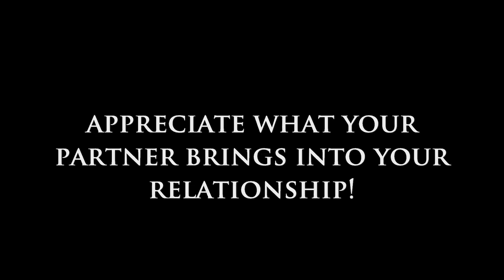Appreciate What Your Partner Brings into Your Relationship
Welcome to Dear Sybersue. Today's topic is: Appreciate What Your Partner Brings into Your Relationship.

I wanted to have this conversation due to the number of men and women who have written me regarding how undervalued they feel in their partnership. Unfortunately, as the years go by in a committed relationship people can forget to appreciate their partner and often start to take  each other for granted. The unfortunate problem here is that this takes a big toll on how you interact as a couple moving forward.

The importance of nurturing the love and respect in your partnership

It is crucial to appreciate even the smallest things your partner does for you and to always say thank you. Whether it is opening their car door or picking up their dry cleaning, appreciating each other's kindness is everything. No one wants to be taken for granted! Having to live up to your partner's over the top expectations does not make a healthy relationship, and it is definitely not a nice environment to live in on a daily basis.

Please click on the video above to hear more about today's conversation. Thank you, Sybersue xo